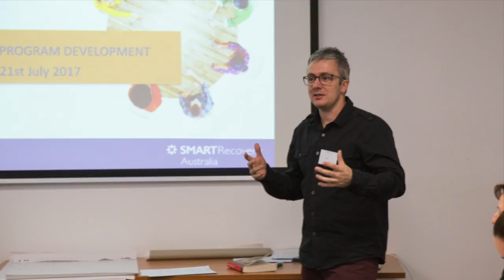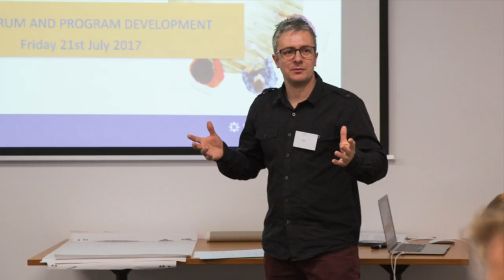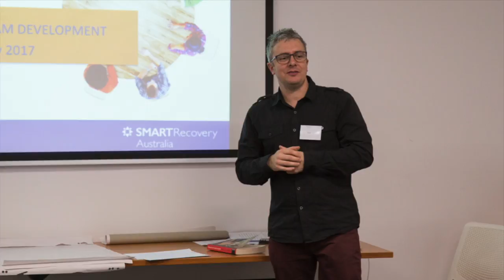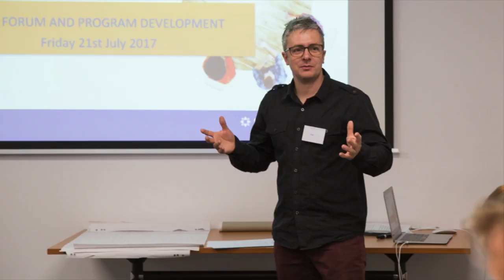William R. Miller: Motivational Interviewing & SMART Recovery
Australia’s National SMART Coordinator Daniel Raffell interviews William R. Miller, Ph.D - the co-founder of Motivational Interviewing - a key component of the SMART Recovery addiction treatment program.

The interview was part of the SMART Recovery Australia Peer Workshop 2017, which invited Peer facilitators – those who have overcome there own addiction of problematic behaviour – to congregate in Sydney and collaborate on all things SMART, weekly meetings, and their own experiences as both peers and facilitators.

Now a retired American clinical psychologist, William Miller is listed as one of the world's most highly cited scientists by the Institute for Scientific Information.

Miller is an Emeritus Distinguished Professor of Psychology and Psychiatry at the University of New Mexico in Albuquerque.

Miller along with Stephen Rollnick are the co-founders of motivational interviewing.

Motivational Interviewing is a method that works on facilitating and engaging intrinsic motivation within the client in order to change behaviour.

What is SMART Recovery?

SMART (Self Management And Recovery Training) is a free self-help, mutual-aid program that offers a place for people to in the community to get together and change problematic or addictive behaviours using evidence-based tools and techniques.

There are almost 200 free SMART Recovery meetings taking place every week across Australia, each guided by a trained SMART Recovery facilitator. The SMART Recovery program is currently embedded in over 80 Government and Non Government organisations across Australia.

During SMART meetings the emphasis is on people’s thinking and behaviour, rather than the substance or addiction, as well as finding practical solutions that are focused on the ‘here and now’.

SMART Recovery is underpinned by only evidence-based techniques, such as Cognitive Behavioural Therapy (CBT) and Motivational Interviewing, and to ensure the program adapts with scientific advances, a Research and Advisory Committee of leading Australian addiction and mental health experts was formed.

The program was established in the US in 1994, has been operating in Australia for the past ten years. There are now more than 2500 weekly meetings in 17 different countries.